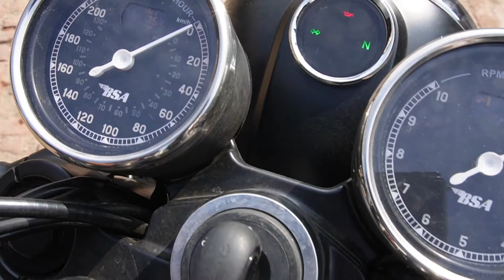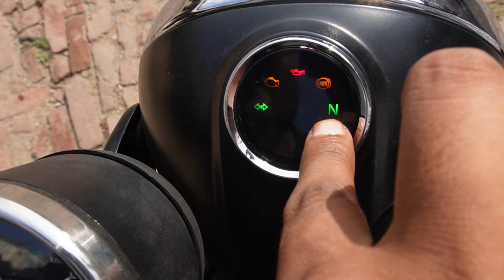BSA GOLDSTAR 650 - Biggest Single Cylinder Engine of INDIA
The BSA Gold Star is powered by a 652 cc air-cooled engine which produces 45.6 PS @ 6500 rpm of power. It has a claimed mileage of 25 kmpl. The BSA Gold Star starts at Rs 2.99 and goes up to Rs 3.35 Lakh (ex-showroom, Delhi). It is available in four variants.

I have started my channal, "Solo Traveler" with just a tripod and a Nokia android phone. I wasn't sure if I was capable but, I just started and, it all begins. The more I do, the more I love and now here I am with you all it's my journey but wants you all to be my comrades. I have started solo but want you all to join me and explore this world with me.

Entertainment